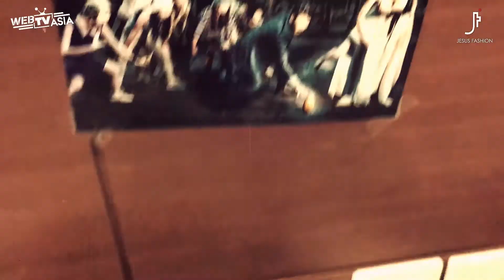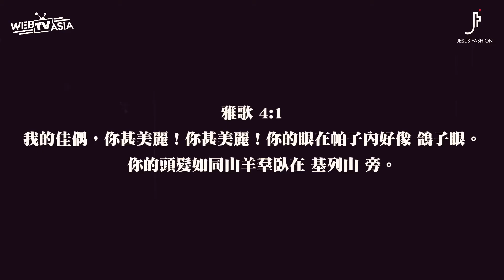💃愛妻的不二《髮門》💃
俗話說：太太開心，全家都開心。❤
可以跟眾多網美一起體驗 misstic 自動公主棒，🌹
ㄇㄇ實在太開(ㄢˋ)心(ㄕㄨㄤˇ)了！😆

演唱｜100種理想
編曲｜戴陽 Mr. Danny (Future Sound)
配唱製作｜劉普恩 P.N
錄音師 / 混音師｜ 賴彥中 Lai
錄音室｜WebTVAsia Taiwan Studio
合作頻道： Jesus Fashion Webtvasia Taiwan